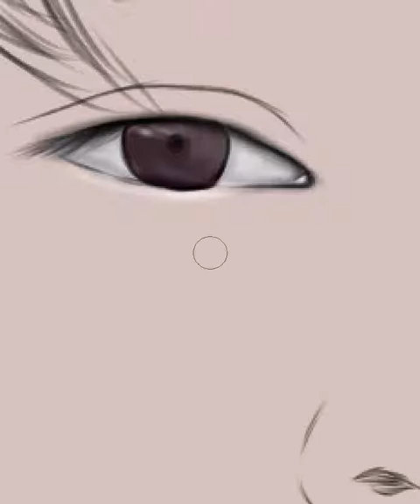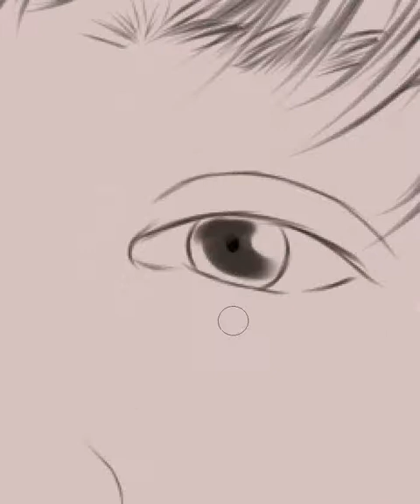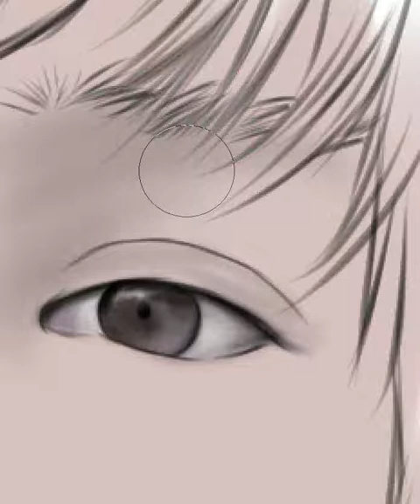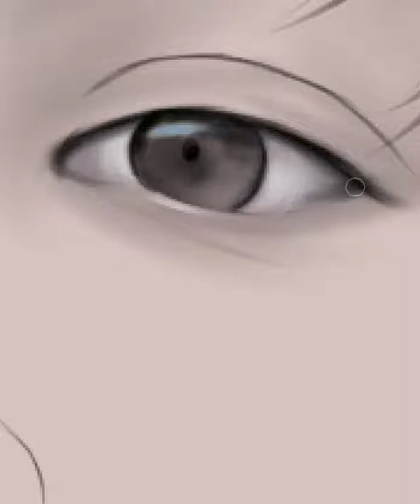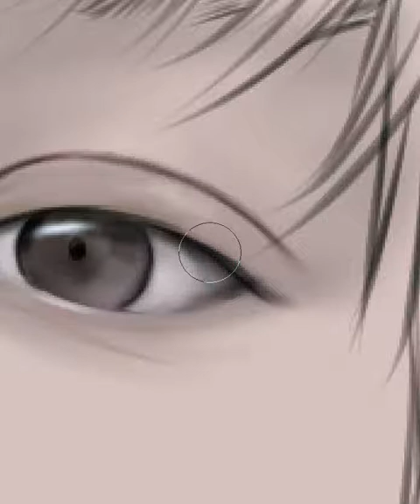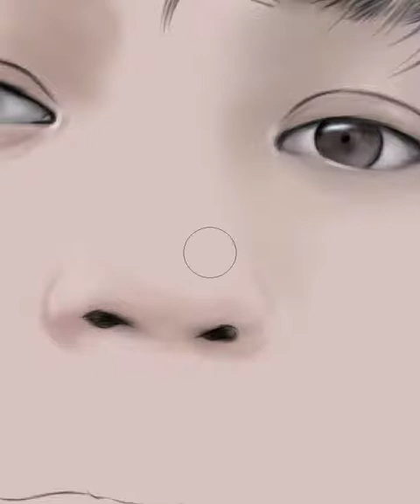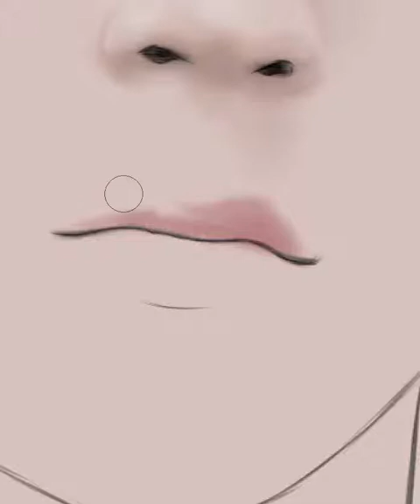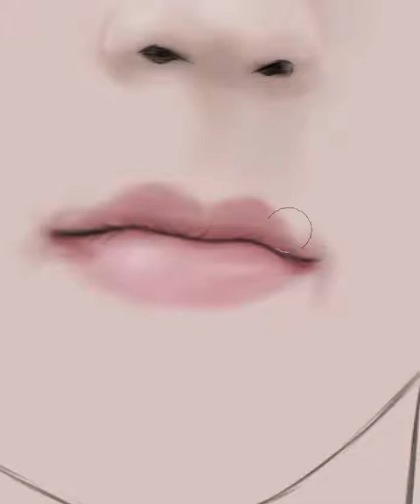pinnirat suradej (Bas) sketch WIP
finish work